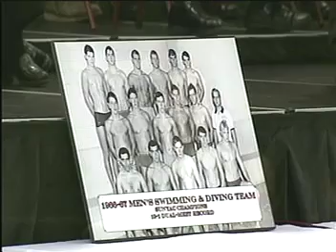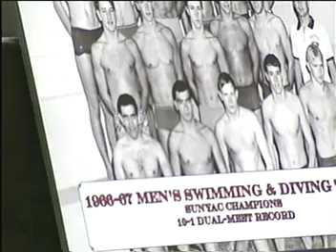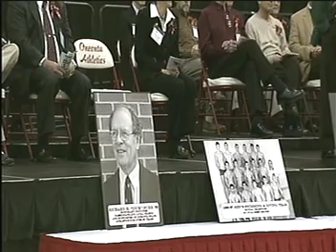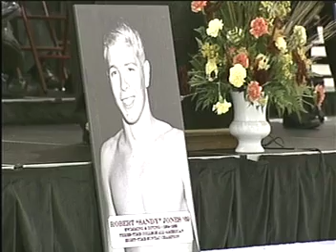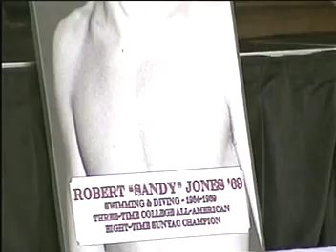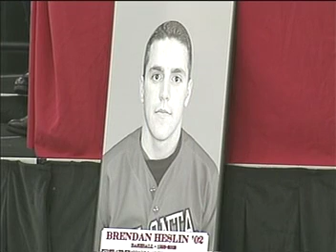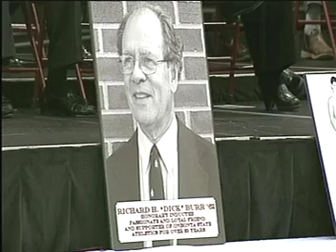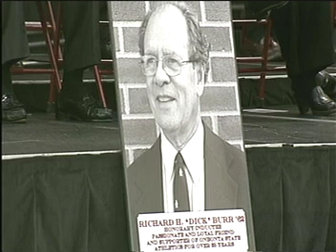2010 Hall of Fame Induction Ceremony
2010 SUNY Oneonta athletics Hall of Fame induction ceremony.  Inductees included Jim Baker, Richard "Dick" Burr, Brendan Heslin, Robert "Sandy" Jones, 1966-67 Men's Swimming & Diving Team, Allecia Tull Laing.